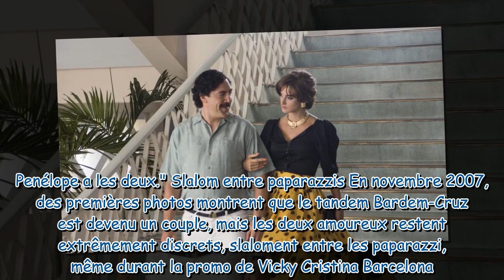Penélope Cruz et Javier Bardem, la love story à trois temps